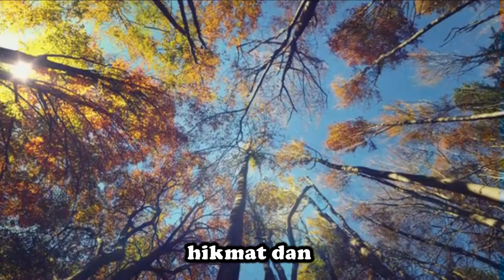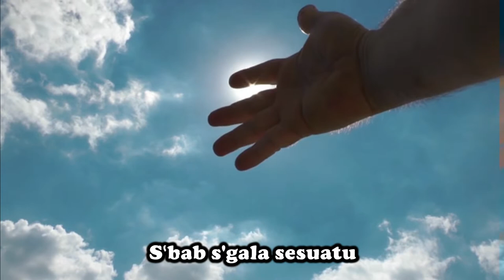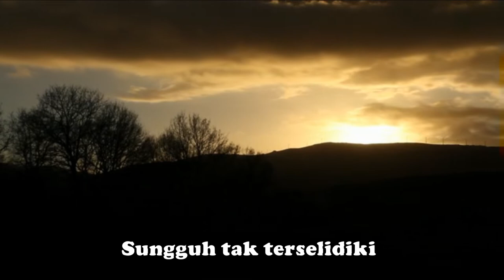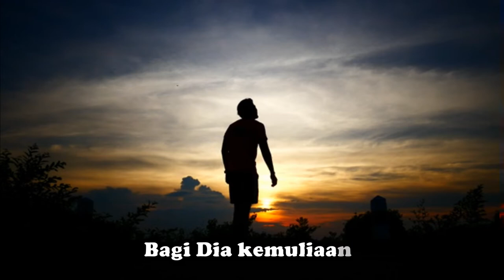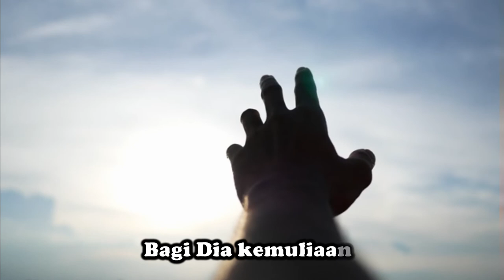LAGU ROHANI ANAK "HANYA BAGI YESUS"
Lagu rohani Sekolah Minggu J4C "Hanya bagi Yesus"